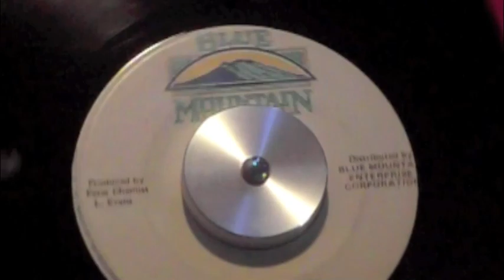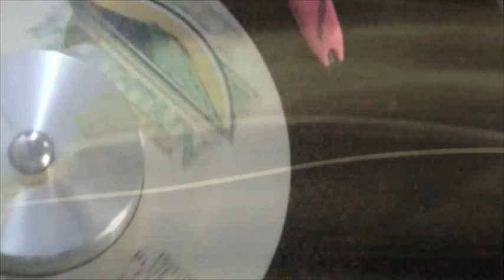SIXY MORRIS-No Response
BLESS...